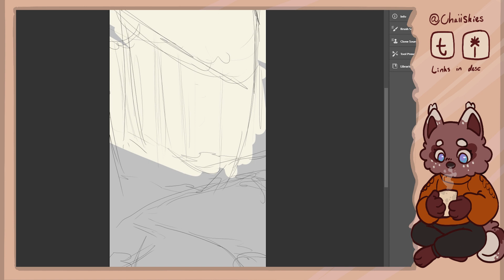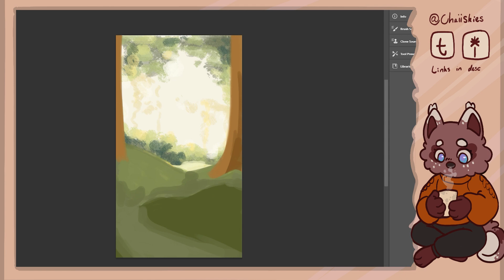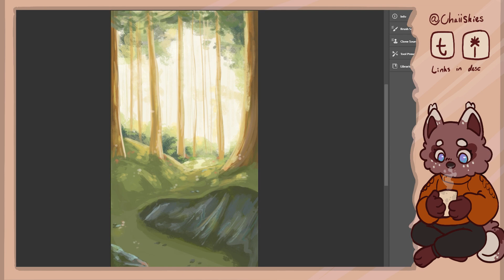Forst - Mini speedpaint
Quick speedpaint to keep the channel breathing while I work on bigger videos
This took me about 30 minutes to draw